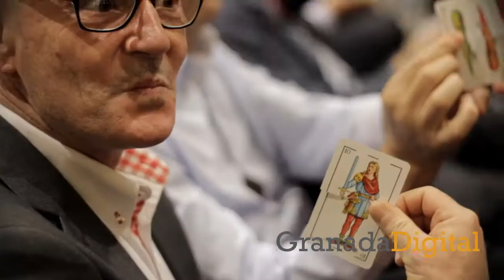Pregón del Corpus 2014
Pregón del Corpus 2014, a cargo de Miguel Ángel Puga, el Magomigue.